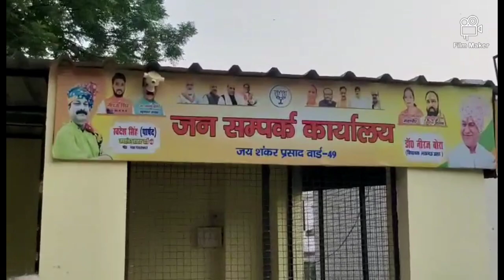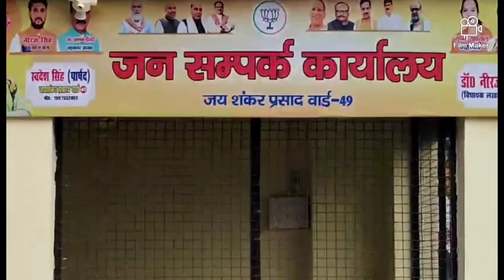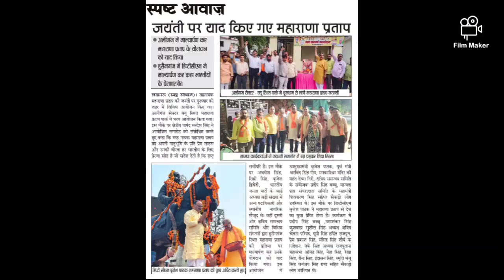Maharana Pratap Jayanti 09 May 2024